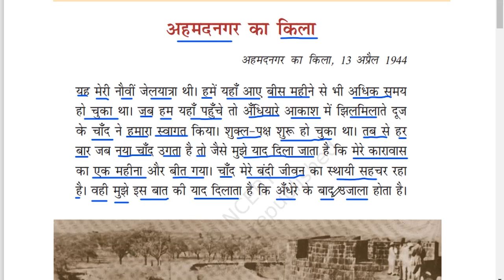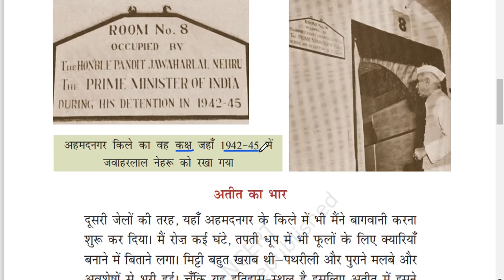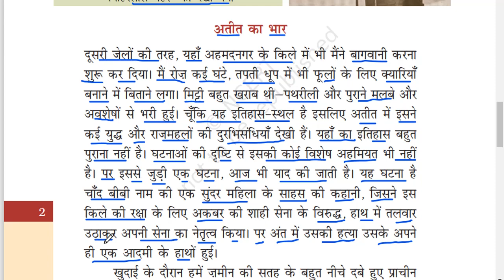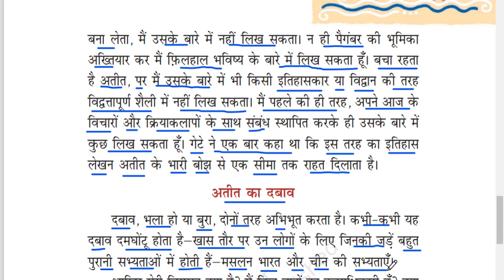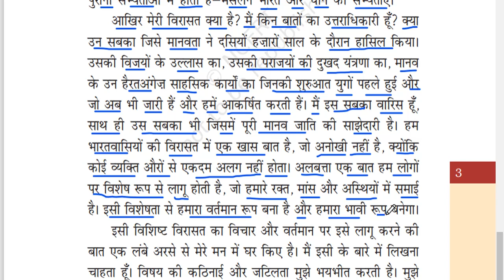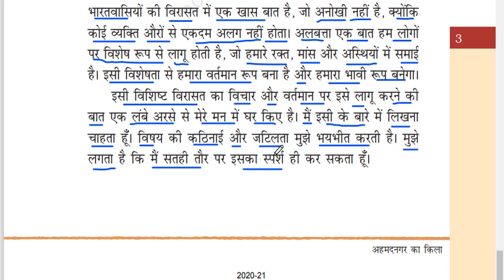Barath Ke Khoj -Chapter 1 - CBSE 8 Via Tamil, CBSE Hindi through Tamil, School Hindi Learn in Tamil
You can also WhatsApp to 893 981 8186

Barath Ke Khoj -Chapter 1 - CBSE NCERT 8 through Simple Tamil/ English - CBSE - Hindi Learning made Easy for Parents especially who does not know Hindi to understand and teach